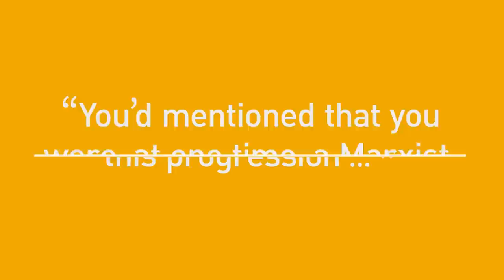"I was kind of a 'Joan Baez Marxist.'" - Deirdre McCloskey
In this episode of Free Thoughts, Deirdre McCloskey’s talks about her personal ideological journey from “Joan Baez-style” Marxism to classical liberalism.